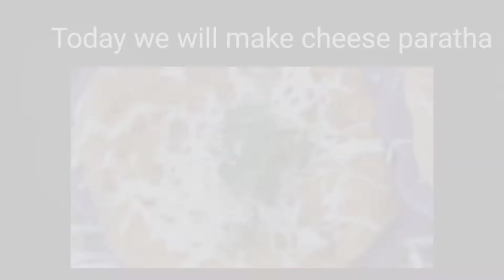How To Make Paneer Paratha || Recipe in tiny Kitchen | पनीर परांठा रेसिपी | Stuffed Paratha Recipe